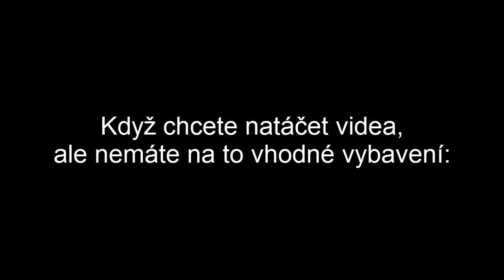SKEČ - Nevhodné vybavení na natáčení (CZ/HD)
Pokud se ti video líbilo, nezapomeň dát LIKE ;)

Jak to asi vypadá, když se někdo snaží natočit video se špatným vybavením.